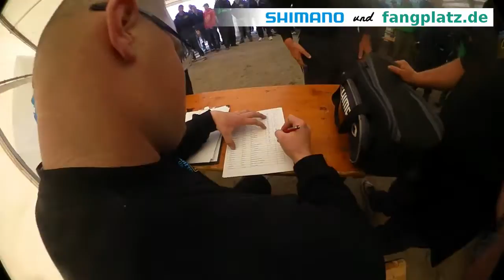Shimano Cup 2015